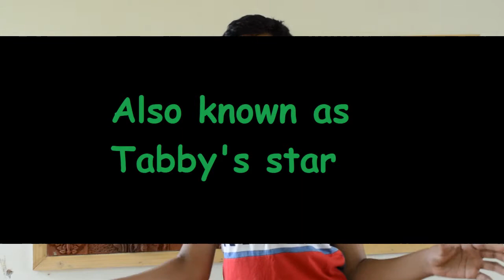This star is probably inhabited by advanced alien civilisations!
Hi Everyone,
Today we are going to be learning about Tabby's star, it is an f- type main sequence star, meaning that it is in the main part of its life.
The reason why astronomers are so excited about it is because of its changing brightness.
Kepler Telescope
Like I told in a previous video of mine,  the Kepler telescope keeps scanning the stars to see if their brightness has changed.
Using this process, it has discovered a large number of exoplanets (extrasolar planets) using their transit across their host star and checking if their brightness has changed.
But when it came to Tabby's star in 2015 September, the readings were so bizarre that it triggered a mystery among the astronomers.
Possible reasons of bizarre readings
1.  Theory states that there is a Dyson Sphere connstructed around the star which makes it blink.
2.  Astronomers speculate that there is a giant cloud of gas and dust orbiting the star which causes the change in the brightness.
3. Another famous theory is that a gigantic comet has exploded and that debri from the explosion is floating around the star.

Further Research is needed
Whatever the theory, further research is need befor we can unmask the mystery of Tabby's star. Many scientist's are using their best telescopes to look at Tabby's star and new theories are being speculated. Nobody is saying that it is Aliens👽 but there is a small possibilty.

Kindness is Always Welcome
If you like my videos and want me to keep making them,